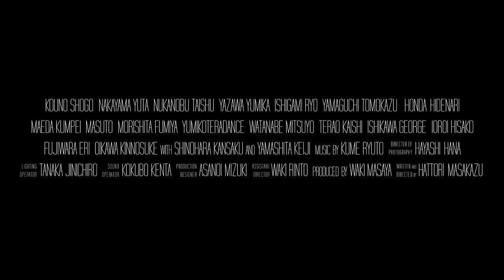映画『FRONTIER』(2020)【特報】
【ストーリー】
宇宙ベンチャー企業OSIが謎の小型ロケットを探知する。打ち上げ地点に向かうと、そこには古風な家があり〈アキラ〉と名乗る男が暮らしていた。彼は、まだこの世に存在しない技術によって発明された家庭用アンドロイドだった。

【キャスト】
河野将悟／中山祐太／糠信泰州／矢澤優美香／石上亮／山口友和／本多秀成／前田薫平／ますと／森下史也／ユミコテラダンス／山下ケイジ／篠原寛作／渡辺映予／寺尾海史／石河穣司／五百蔵久子／藤原絵里／及川欽之典／佐藤笑璃

【スタッフ】
監督・脚本・編集：服部正和
撮影：林遥南
照明：田中仁一朗
録音：小久保健太／二村翼／堀井佳伸
美術：浅野井瑞季／田村優／箕輪みゆ
制作部：足達洋樹／林和泉／大木瑞紀
助監督：和氣凜人
製作：脇正哉／服部正和
制作：CIELOSFILM

【映画祭】
「第24回京都国際学生映画祭」〈実行委員賞〉
「日本芸術センター第12回映像グランプリ」特別賞〈預言賞〉
「第22回ハンブルク日本映画祭」〈入選〉
「Alternative Film Festival 2021 Fall Edition」〈監督賞〉

【主な上映歴】
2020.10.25｜渋谷ユーロライブ「"FRONTIER" Special Screening Event」
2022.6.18｜アテネ・フランセ文化センター「服部正和監督特集」
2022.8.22｜高円寺シアターバッカス「京都国際学生映画祭＠東京」

©︎2020 CIELOSFILM